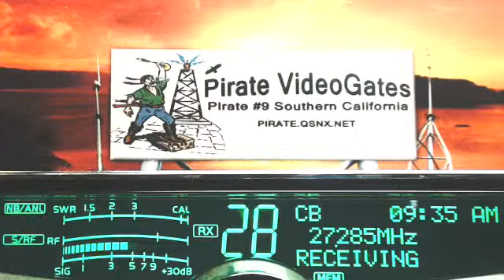247 RattleSnake KY, Pirate#9 CA, 504 GA, 258 TX, 1501 Fishman KY+, DaisyDuke WV, DLL KY